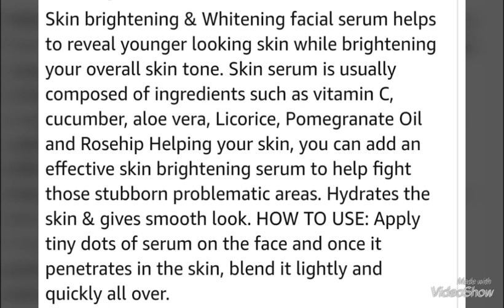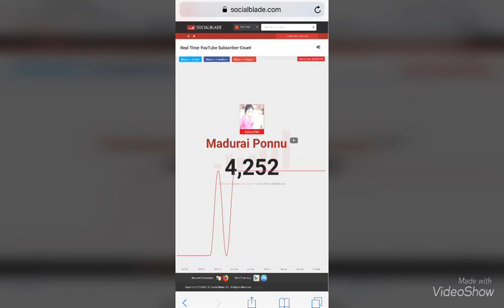*NEW* Kazima whitening Glow Face Serum |||| Review in Tamil |||100 % NATURAL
check out this link for buying

1. olifair night cream best skin whitening cream

2.skinlite cream review

3. melacare cream review

4.Betnovate cream review

5.Thoothukudi Sterlite Factory protest and issues. STERLITE ஆலையில் என்ன நடக்கிறது ??

6. Oxylife cream bleach under 80 rupees Review in tamil- instant salon look at home

7. Dhurka herbal hair wash Review in Tamil- best hair wash to prevent hairfall

8. Spinz BB Fairness Cream Review in Tamil.

9. vichy bi white med deep corrective intervention- best dark spot remover cream -Review in Tamil

10. Garnier light complete fairness cream. best fairness and sunblock cream